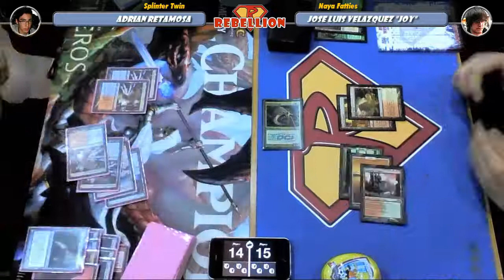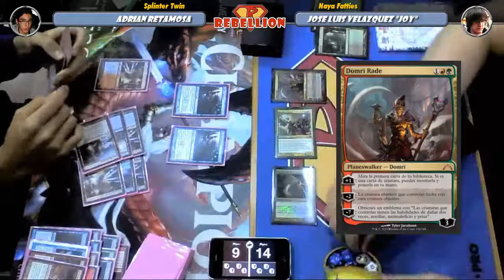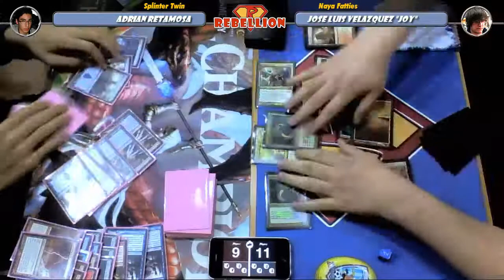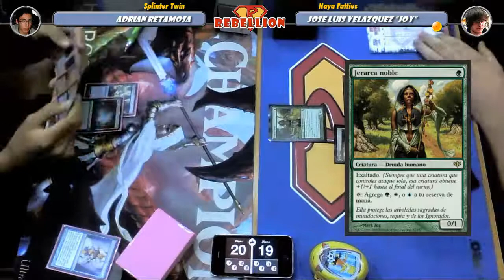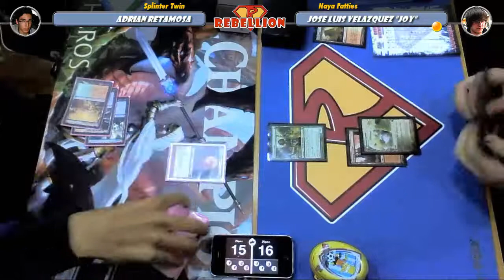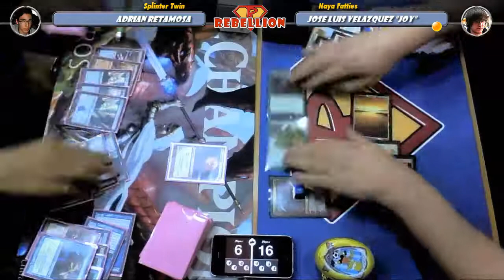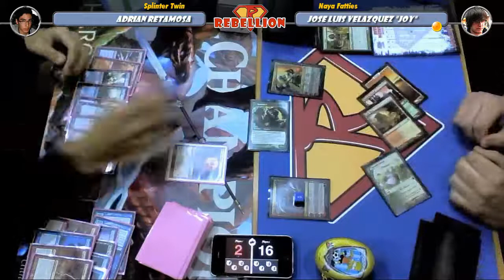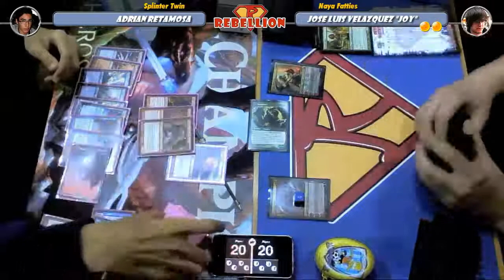Los Testeos de Rebellion [Modern] Naya Fatties - Semifinales SLR'13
En esta entrega de Los Testeos de Rebellion, los chicos del Rebellion Team analizan Naya Fatties, un mazo muy recomendable segun Brian Kibler, y que el TeamRebel Joy ha jugado mucho en las últimas semanas. Las partidas pertenecen al cruce de semifinales de la pasada Gran Final de la SLR de Rebellion.